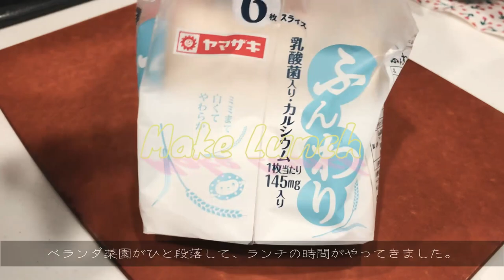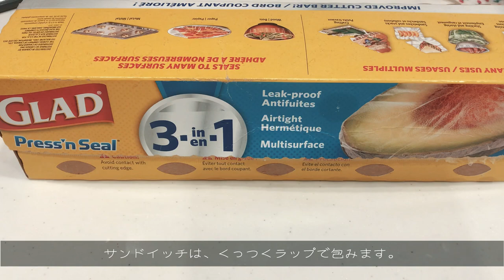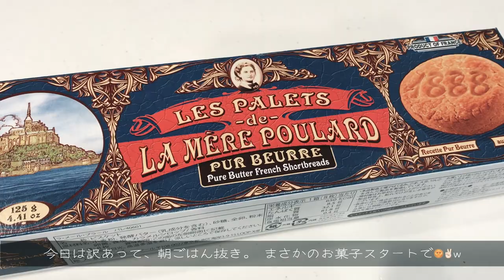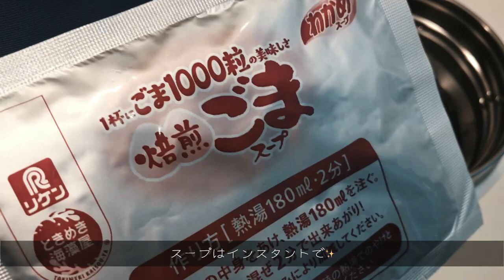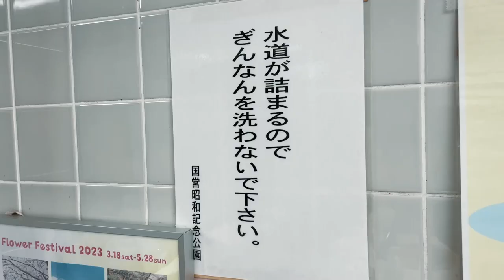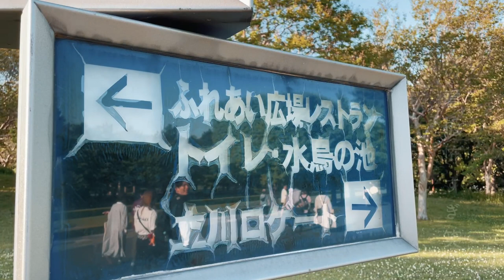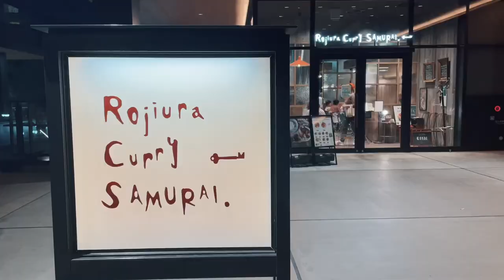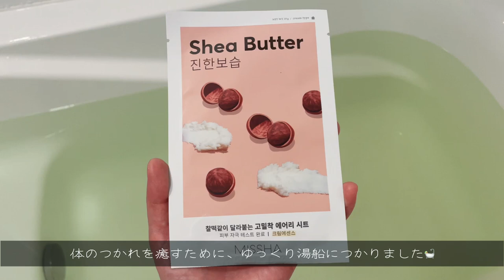【#83】私のリアルなGW2日間の過ごし方｜お家でベランダ菜園を楽しむインドア生活｜久々のピクニックでイッヌと過ごすゴールデンウィーク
「るー」（私）の何気ない日常vlog、楽しんでいただけたら幸いです😊